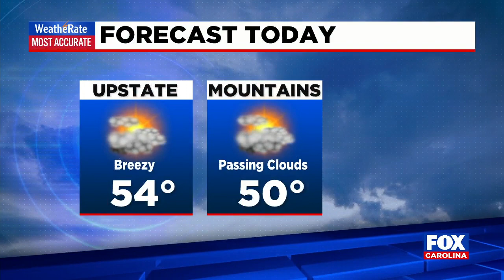Weather update from FOX Carolina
Nicole Papay has the latest update on your Wednesday forecast.